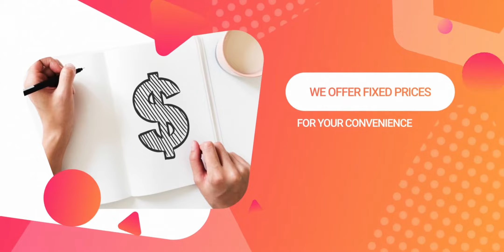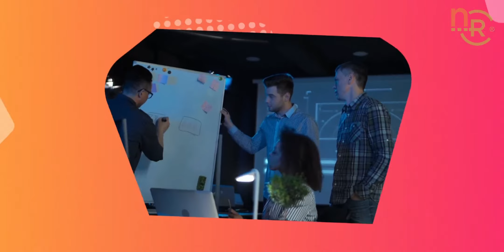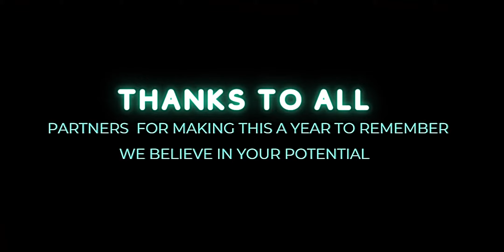N-Remote New Years Special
This is how we usher in the new Year. Celebrating the gift of Hope and Peace in Christ.